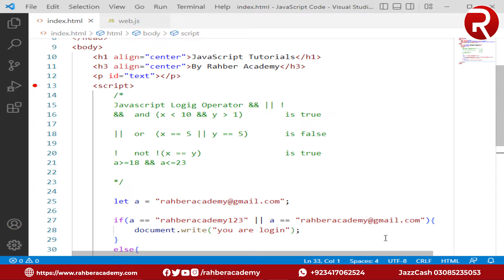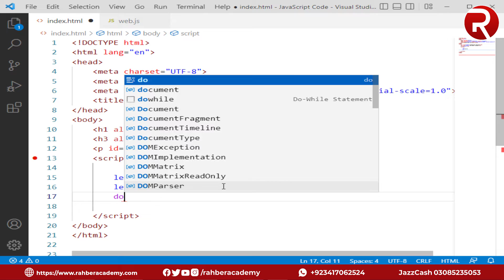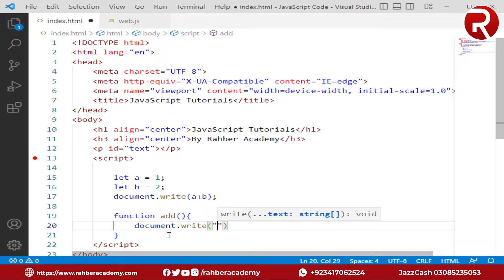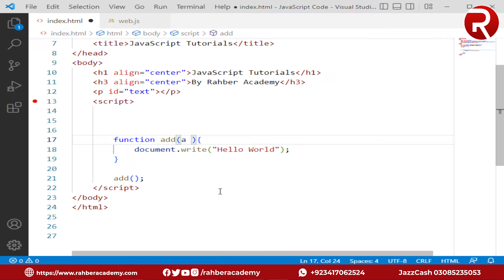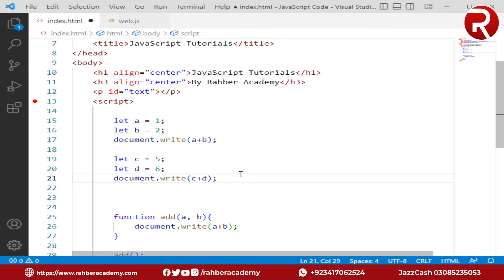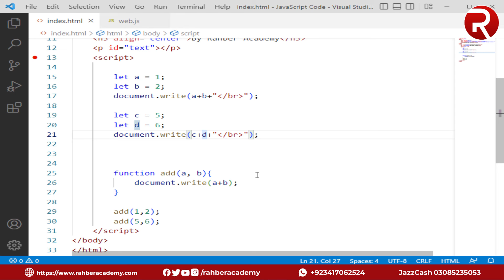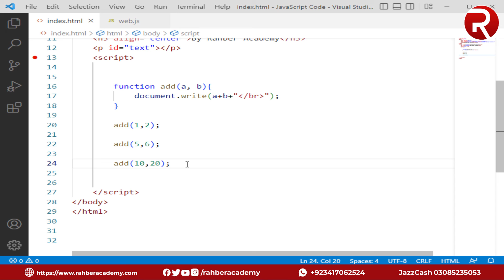17 Functions In JavaScript | JavaScript Tutorials In Urdu/Hindi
17 Functions In JavaScript | JavaScript Tutorials In Urdu/Hindi By  @Rahber Academy

Today's video covers JavaScript functions. In this video we have discussed JavaScript function. We tried to find out what JavaScript functions are. How is it used? Hope this video will be very helpful for you.